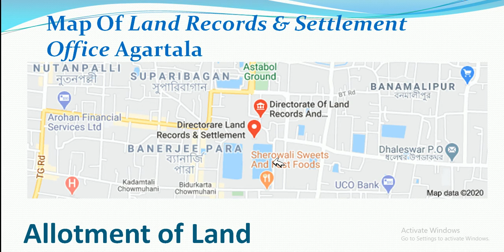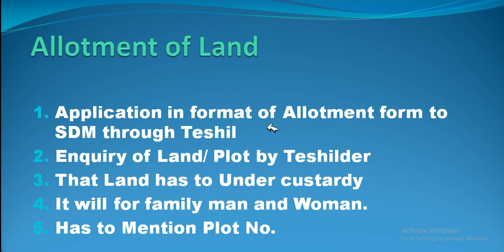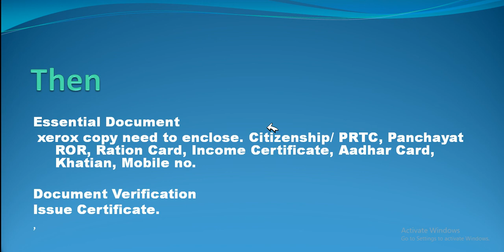Jami Tripura Allotment of khas Land